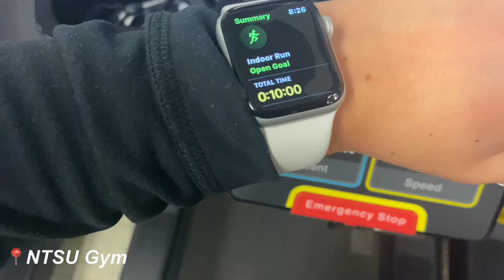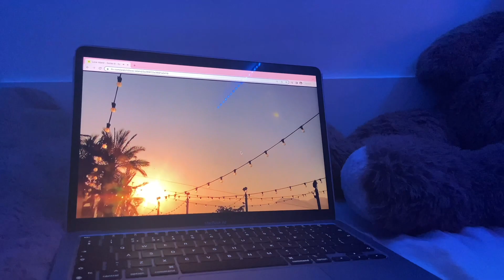Day in the Life at City Campus with Heather | Nottingham Trent University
Are you looking to study at our City Campus? Join NTU student Heather as she shares a day in her life 🤩